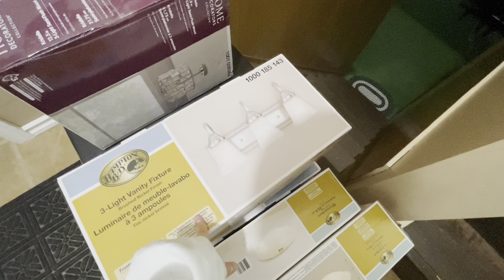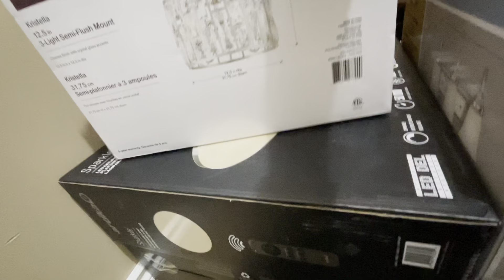New Lights and Toddler Clothing Haul